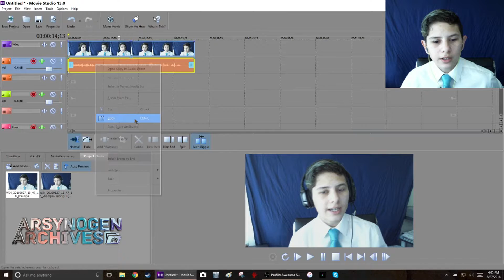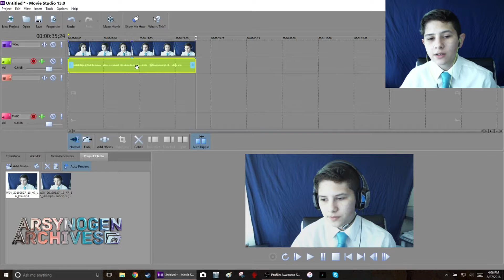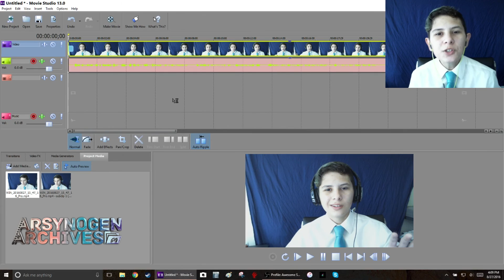How To Split Audio From Video Sony Movie Studio 13.0 | BASIC VERSION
Here's a tutorial on how to split your audio and video tracks in the basic version of movie studio 13. Hopefully this helps you sync up the two if you're having trouble.

If you've got any other issues with the program that you need help with, I'd be happy to make a tutorial on it.